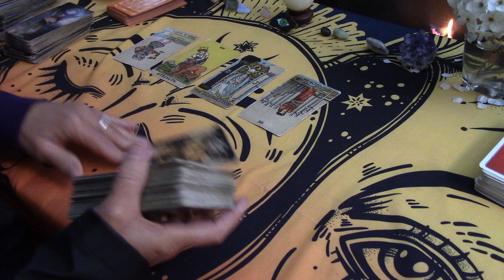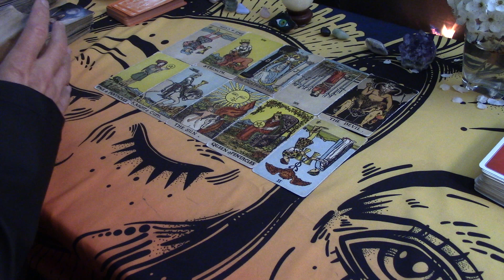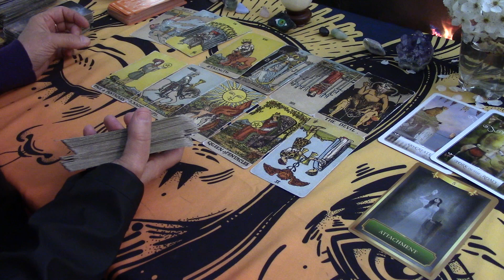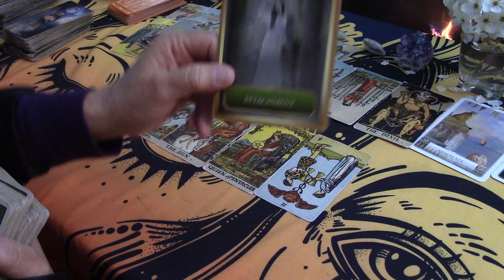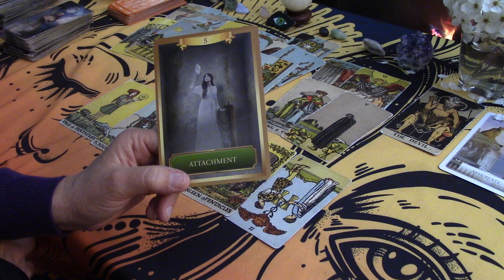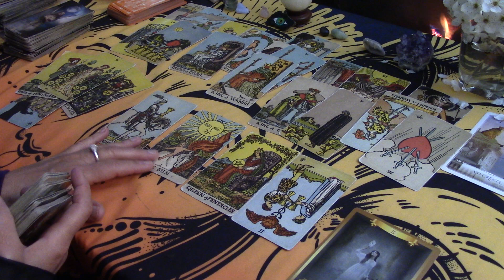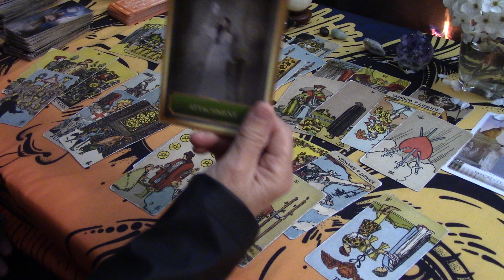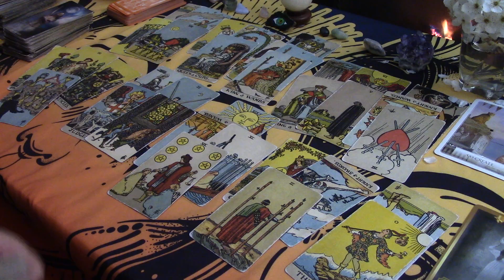CAPRICORN~THEY'RE WORRIED YOU DON'T LOVE THEM ANYMORE CUZ THINGS HAVE CHANGED..... MARCH 2021